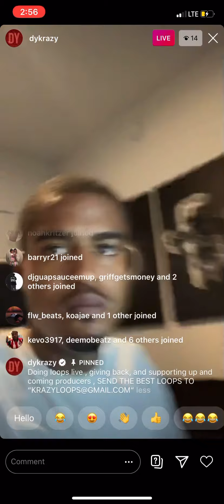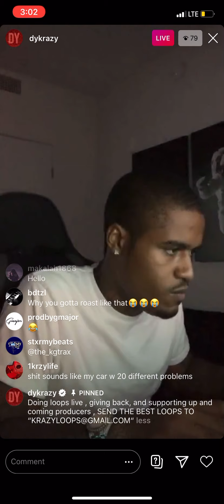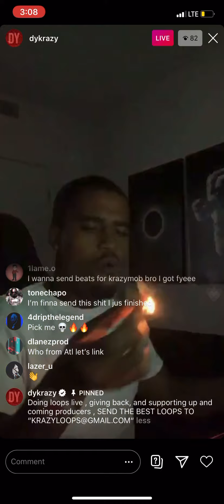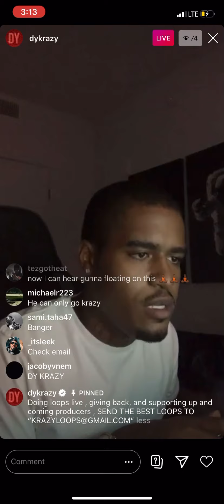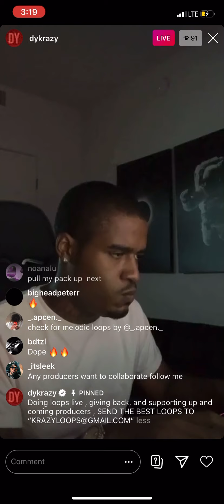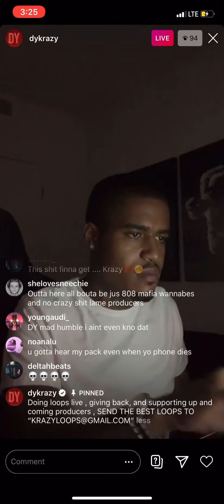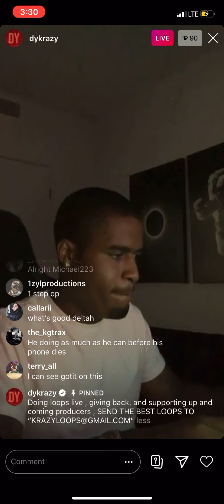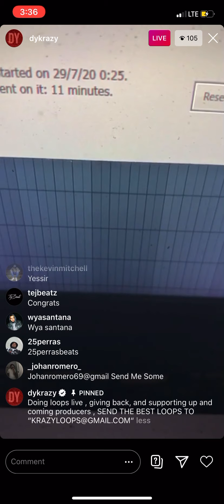DY Krazy Plays New Beats & Cooks Fan Collabs Live